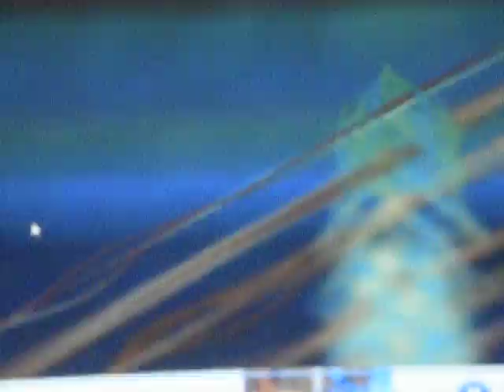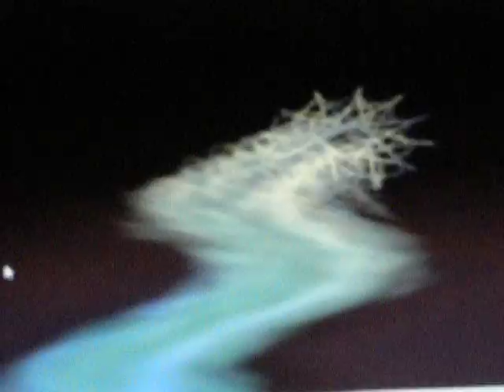THE MINISTRIES OF ELDER JERRY AND SHELIA PAYNE {PRAYERS} 174